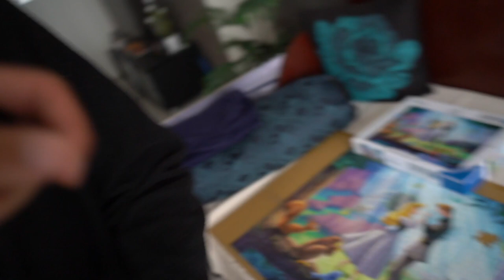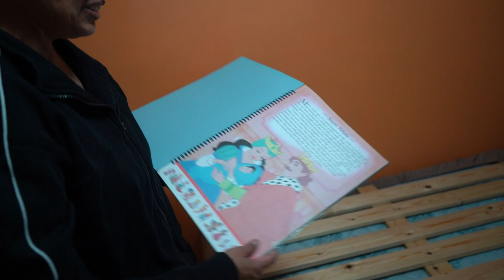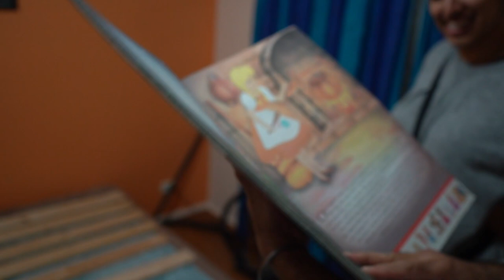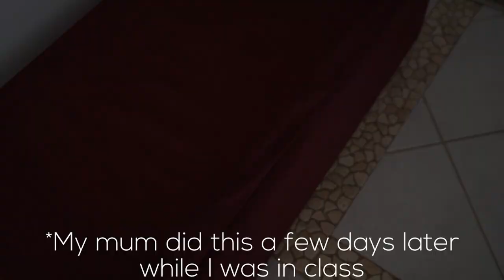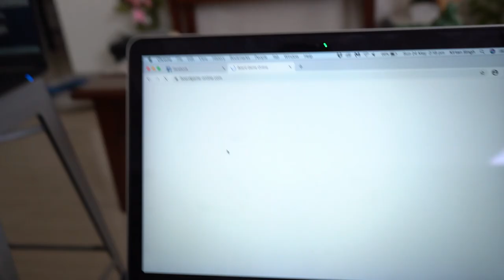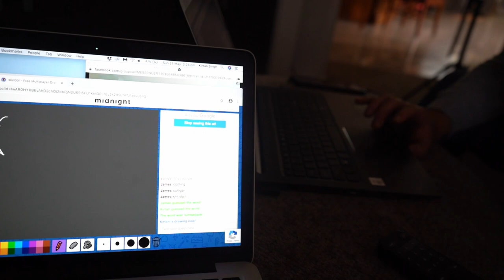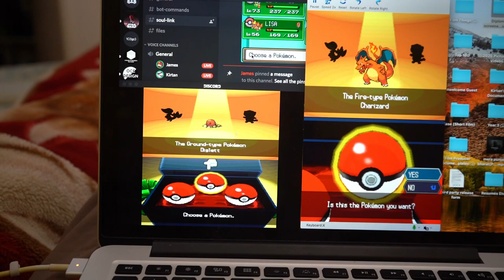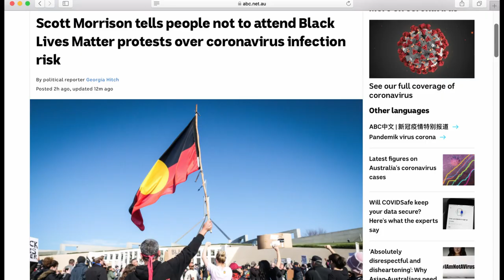A lot has happened in May | My 2020 #6 Part 3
Personal: @kirtansinghaus